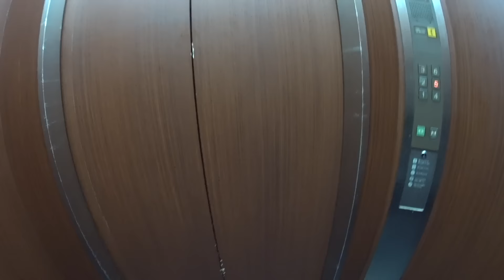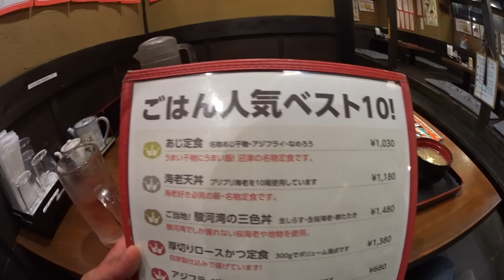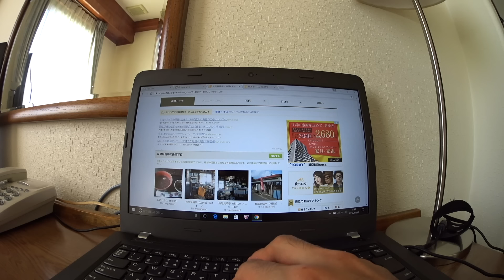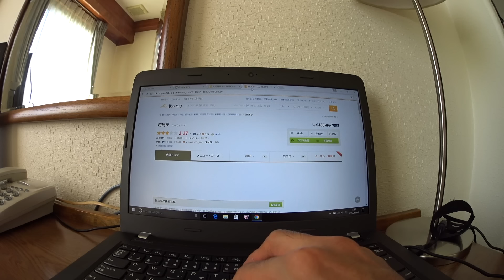沼津で迎える朝、本日の行程は…